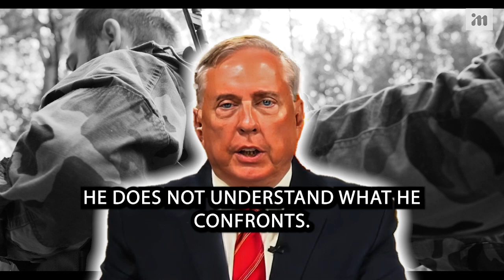Douglas MacGregor - Ukraine JUST Made A TERRIBLE Mistake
🔈 SPEAKER : Douglas MacGregor

CREDITS
Douglas MacGregor